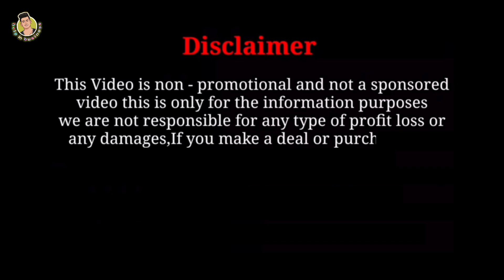pai 2 pai saree textile | santipur saree wholesale | santipur saree centre | santipur saree market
shop name 🎊
pai 2 pai saree textile

shop address 🚗
santipur gobindapur nadia

Your Questions -

pai 2 pai saree textile  santipur
santipur pai 2 pai saree textile
help in business
santipur help in business
jamdani saree wholesale market
jamdani saree
jamdani saree centre
santipur saree
saree santipur
tant saree
saree market
saree wholesale
wholesale saree
wholesale saree market
wholesale saree santipur
chapa saree santipur
chapa saree wholesale
chapa saree market
chapa saree